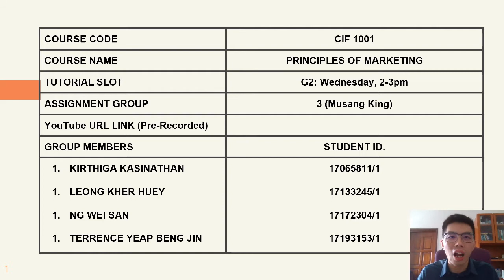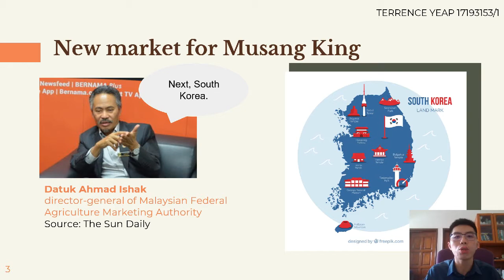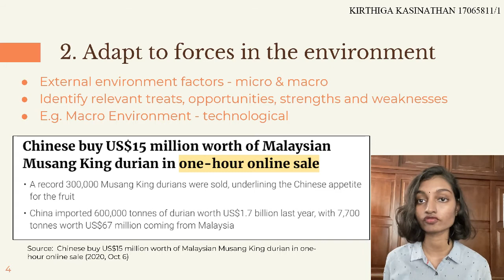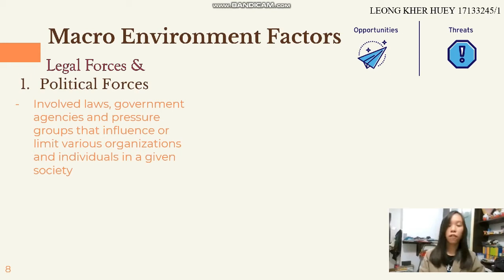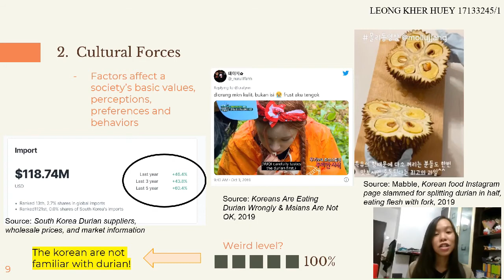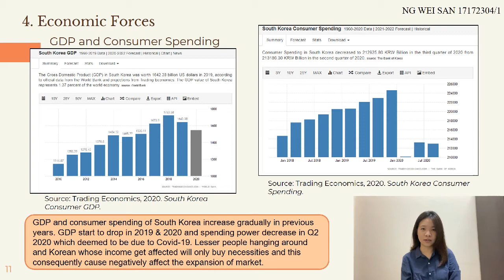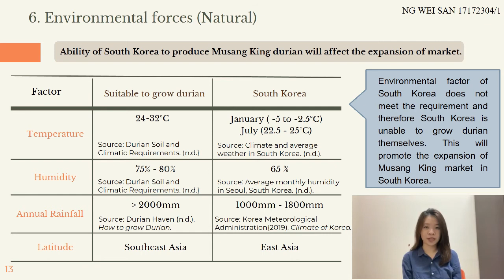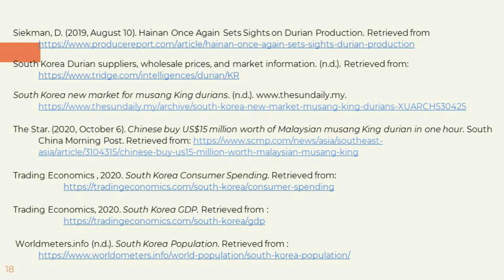CIF 1001 Musang King G2 G3 (New)